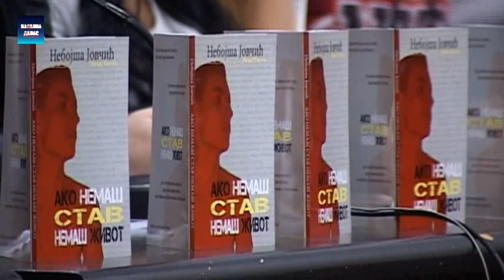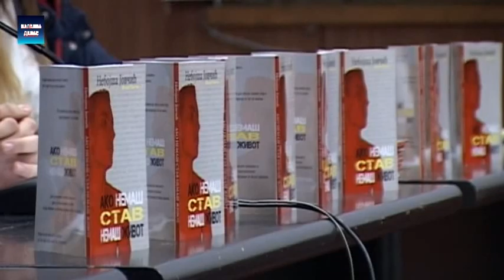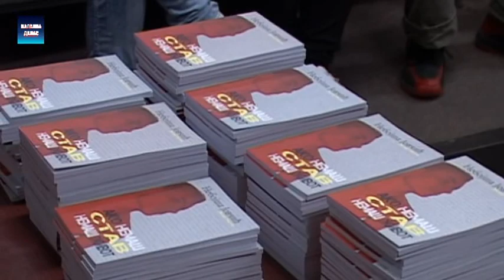Smed.Palanka - Promocija knjige Nebojse Jovcica Ako nemas stav nemas nista 14.11.2017